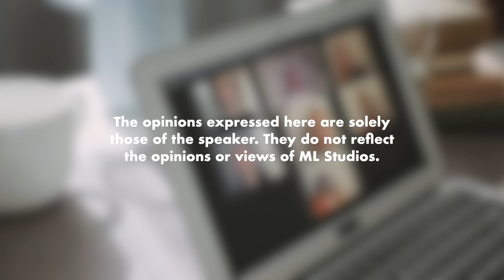Jumpa Pelbagai Orang di Omegle & Ome TV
Semoga Ubai dapat mendamaikan gegadis Rusia dengan Ukraine 🤲🏼